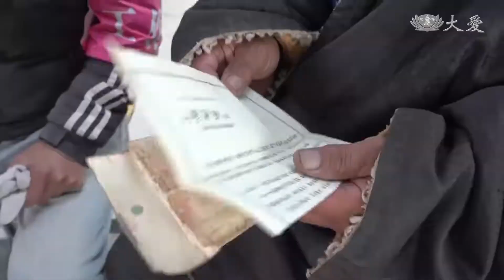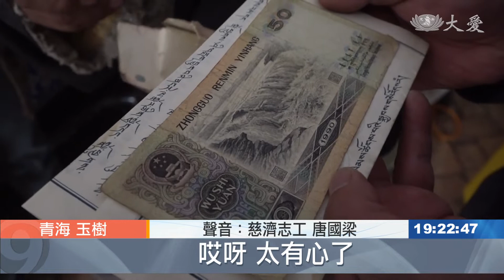青海23年前發放單 珍視如傳家寶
愛，直送到海拔四千公尺高原，這是慈濟在大陸青海玉樹藏族自治州，展開的寒冬送暖，其中一位67歲牧民，多南爺爺，居然還珍藏著，23年前青海雪災，慈濟給的發放通知單，以及生活補助費。他存下了其中的50元，如同護身符。他一直帶著身邊，惦記著慈濟人的好。